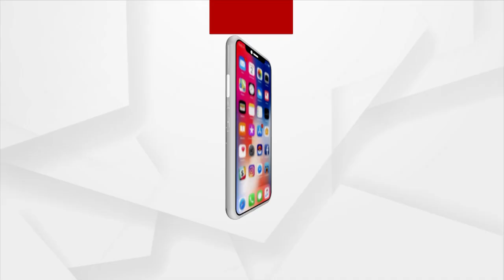Sura Routray Plays Slide In Children's Park